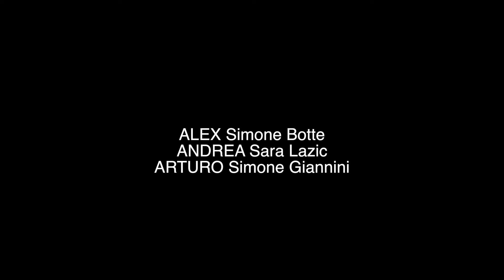BOWTIEBOY for JIMIPARADISE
Anticipazioni, pettegolezzi e backstage dalla serie del ragazzo goffo e barbuto e i suoi amici casinisti.
Attendendo l'uscita del primo episodio FROM UK TO OK  su GAY.IT il 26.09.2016, ascoltiamo il cast intervistato da JIMIPARADISE.